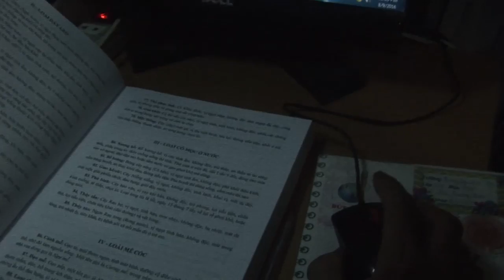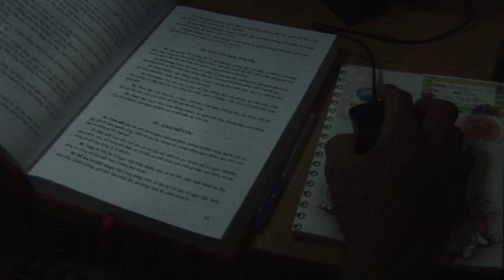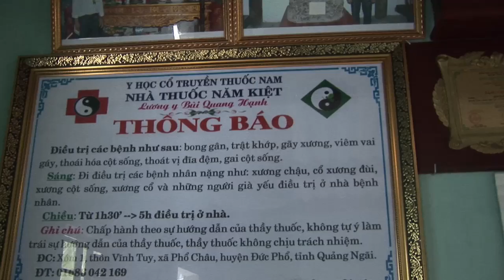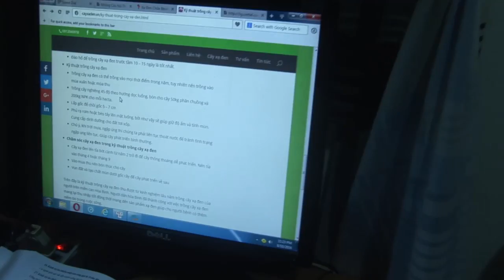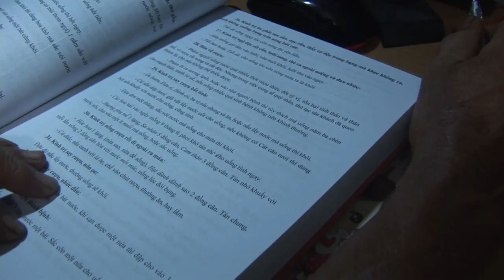phim tu lieu